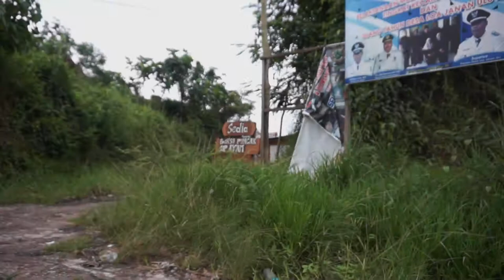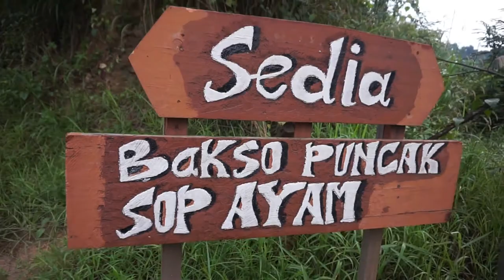Daily Vlog | Kujuk Kujuk